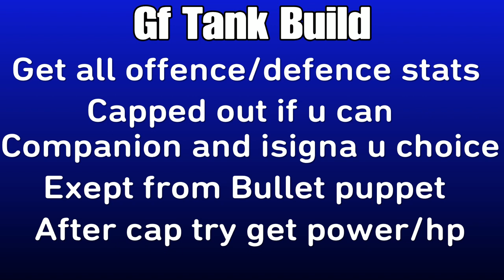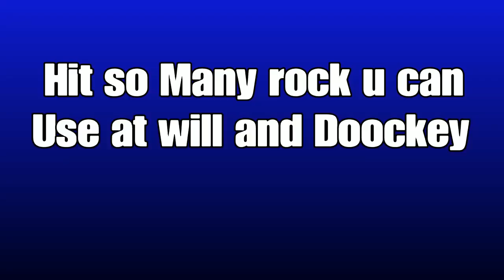Neverwinter Mod 16 Mace Gf Tank Build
This is my personal tank build and gameplay style.                                                                           Companion and stuff is up to you.                                                                                                       Elven or barkshield off defence stat is cap.                                                                                         Wep ench bronzewood/holy avengers\feytouch/ligning on you personal use                            gear just use gear to try cap u stats.